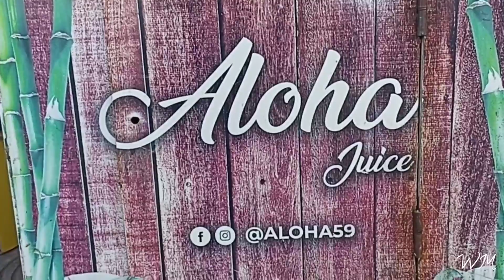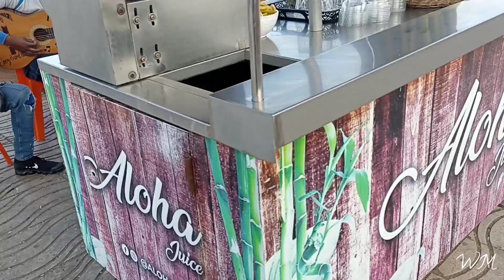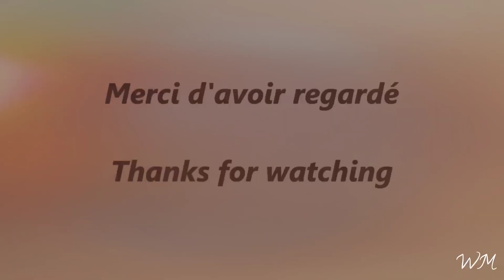Jus de canne de Kénitra 🇲🇦عصير قصب القنيطرة